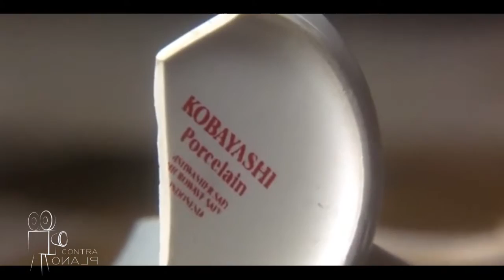Los mejores giros argumentales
¡ALERTA DE SPOILERS!!!
Te mostramos cuales son, a nuestra consideración, los mejores giros argumentales en la historia del cine.

Liberté Audiovisual es una productora de contenidos audiovisuales abocada, principalmente, a generar material artístico en diversos formatos. Estamos ubicados en Córdoba, Argentina y trabajamos desde 2017.
Hacemos lo que nos gusta y hablamos sobre lo que nos gusta. Cine, series, música, literatura. Eso es lo que podrás encontrar en nuestro canal.